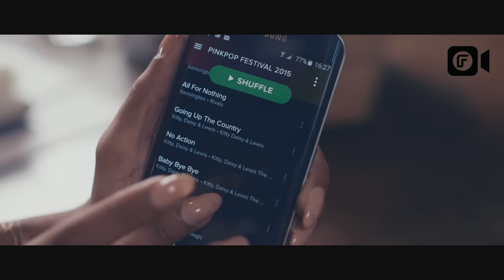Festi State! Pinkpop preview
In het kader van talent ontdekken gaat Veronica van Hoogdalem telkens met een andere artiest een festival af. Meer zien? Check een initiatief van KPN.